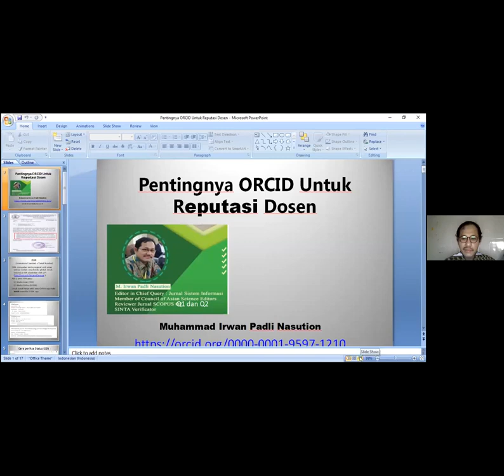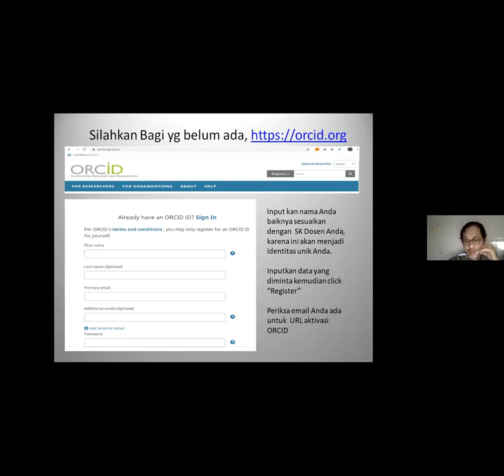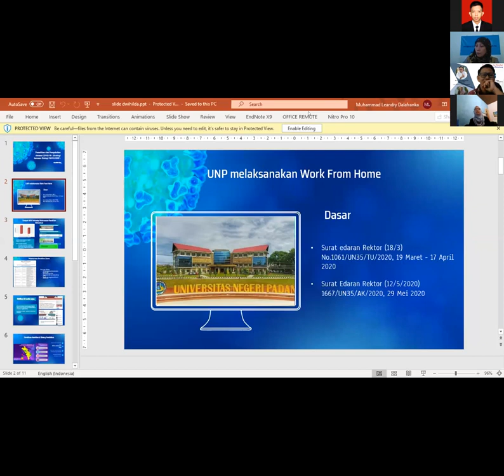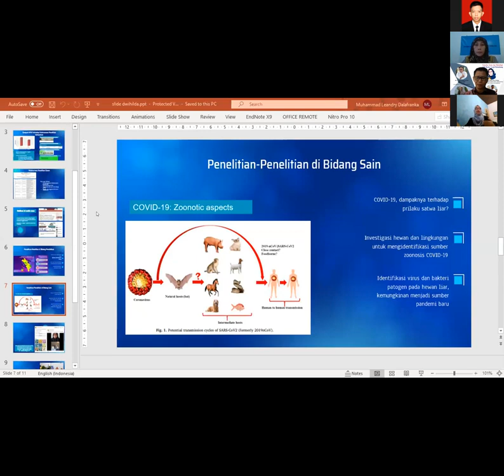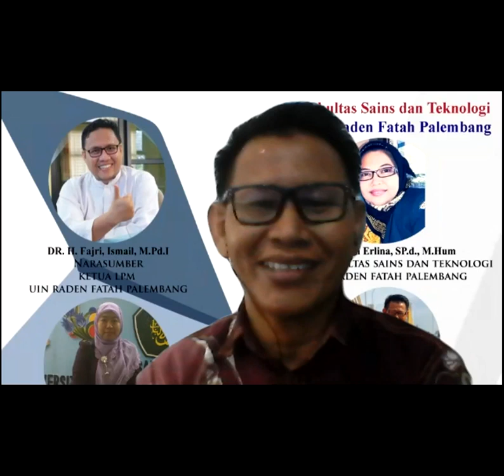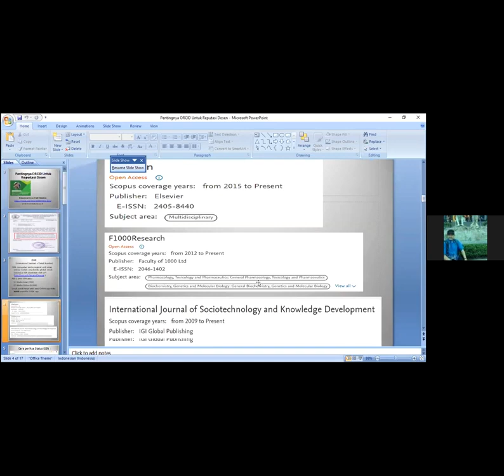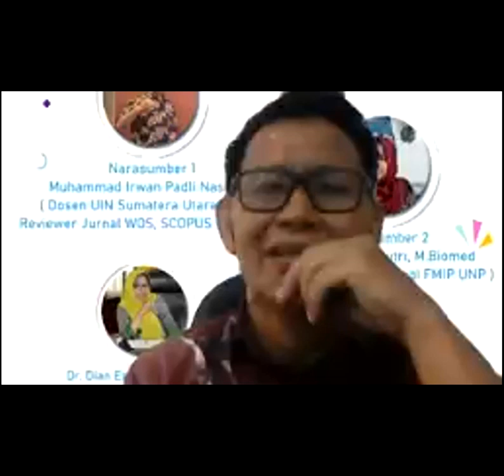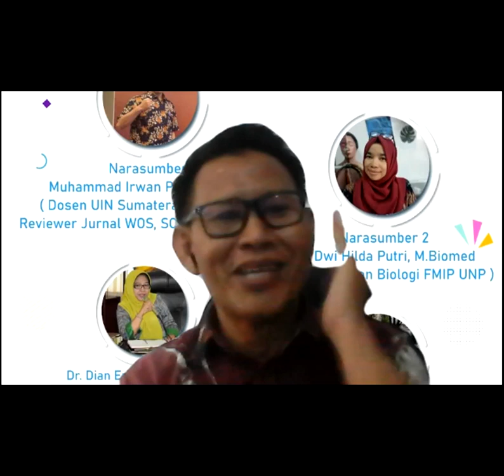Pentingnya ORCID Untuk Reputasi Dosen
Webinar Peluang Penelitian, Pengabdian Masyarakat dan Publikasi Dosen pada saat PSBB yang dilaksanakan Fakultas Sains dan Teknologi UIN  Raden Fatah Palembang.
Pada Hari Selasa Tanggal  19 Mei 2020, 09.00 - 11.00 WIB
Narasumber 1 = Muhammad Irwan Padli Nasution  (*)
Narasumber 2 = Dr. Dwi Hilda Putri, M.Biomed
Moderator = Dr. Fenny Purwani, M.Kom

(*) Dosen UIN Sumatera Utara Medan dan MRF FEBI UIN SU Founder

Semoga bermanfaat